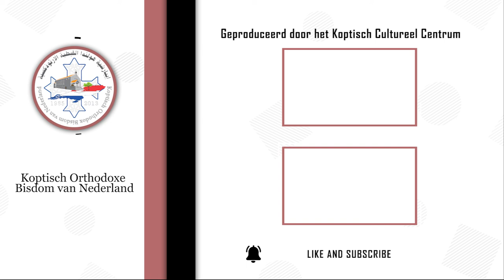أسرتي أيقونة في الكنيسة - وصية المغفرة - الغفران في حياتنا الأسرية عمود اساسي في البيت المسيحي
وصية المغفرة - الغفران في حياتنا الأسرية عمود اساسي في البيت المسيحي